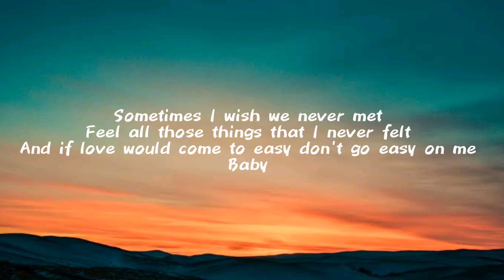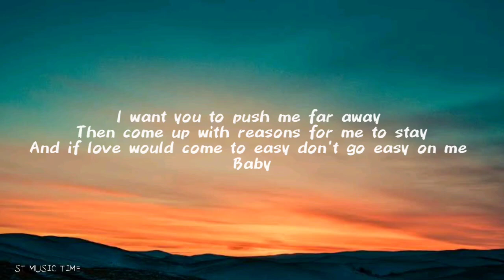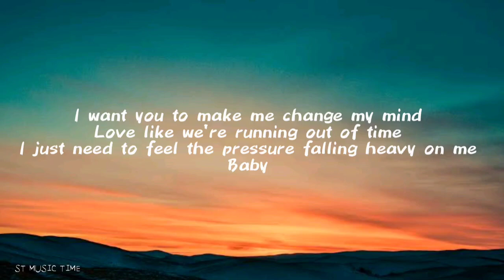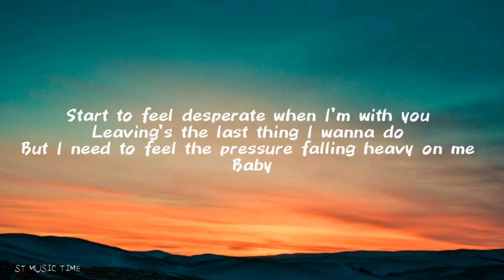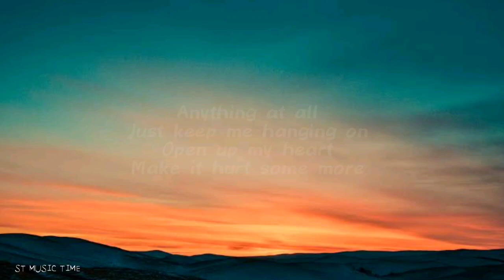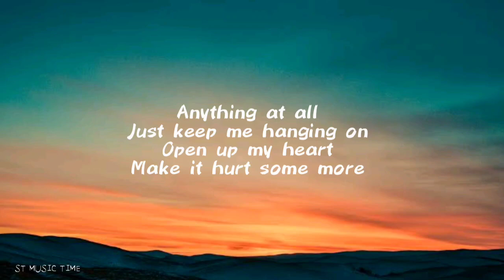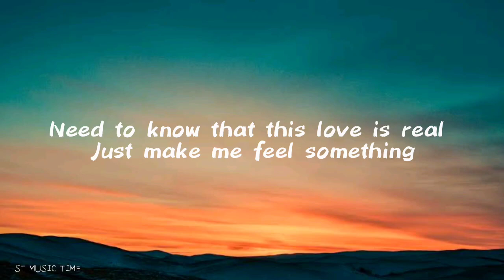Isak Danielson - Feel Something (Lyrics)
Listen to ‘Feel Something’ from Isak Danielson’s album ‘Remember To Remember Me’

Music video by Isak Danielson performing Feel Something (Audio).